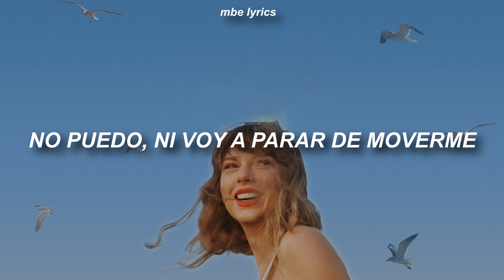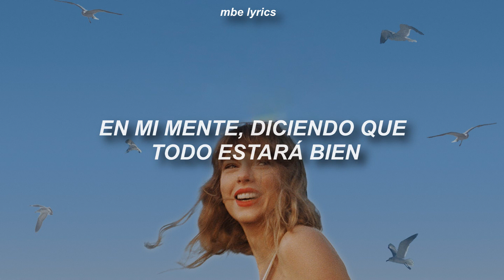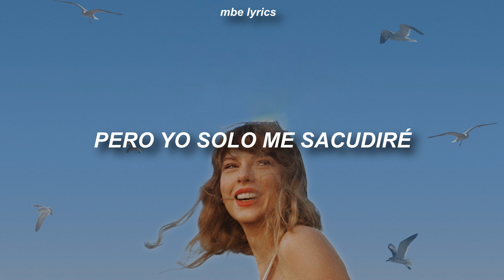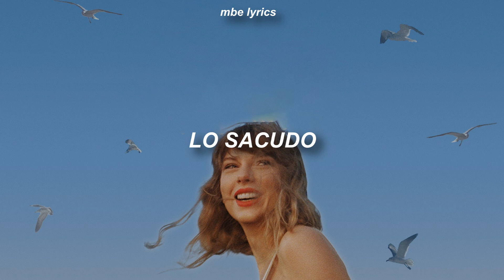Taylor Swift - Shake It Off (Taylor's Version) | Sub Español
taylor swift - shake it off Letra
taylor swift - shake it off Sub esp